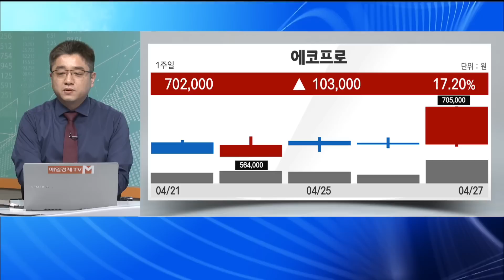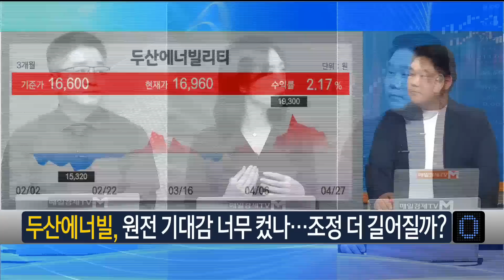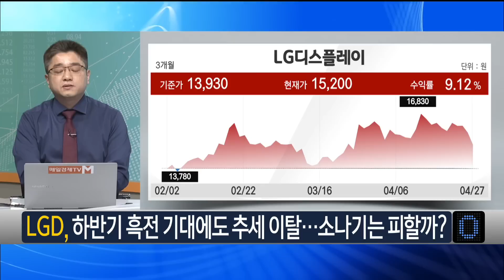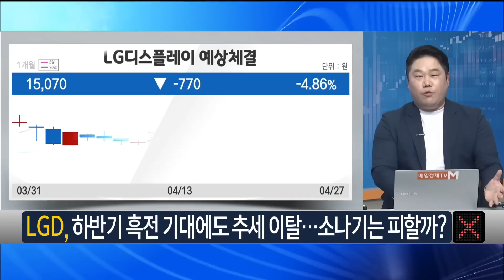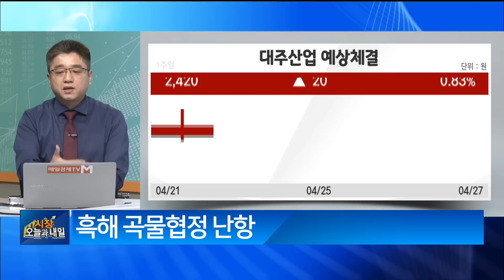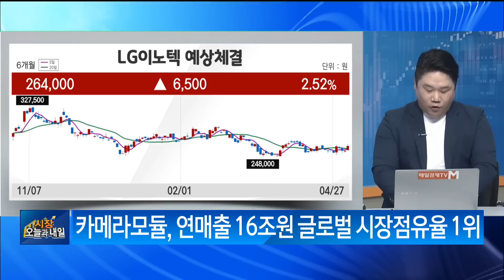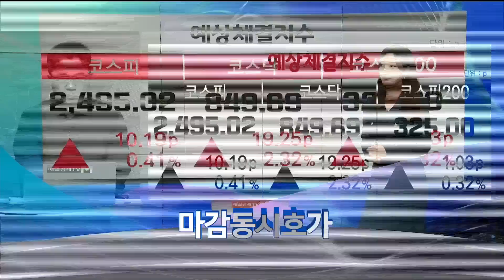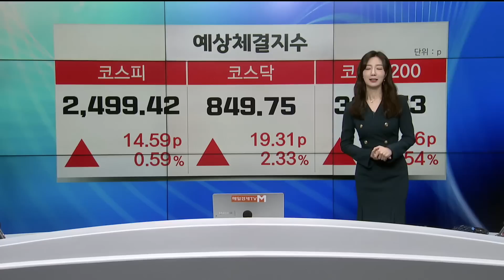[마감 20분] 두산에너빌리티·세아제강지주·LG디스플레이 Feat. 대주산업 , LG이노텍 이청원 하나증권 FA , 변영인 기업공시연구소 대표